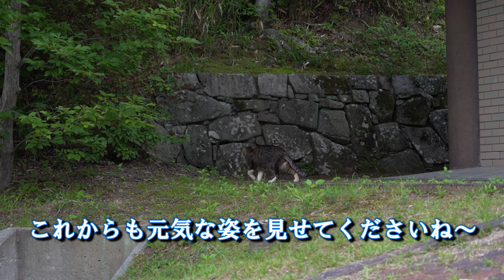猫日記 【おじさんを待ちわびる猫さん達】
公園の野良猫の日常です。
仲良しな猫さん達が朝の緩やかな時間を過ごしています。
何も起こらない事が猫達には幸せなのでしょう。